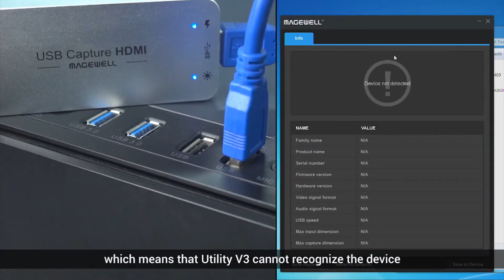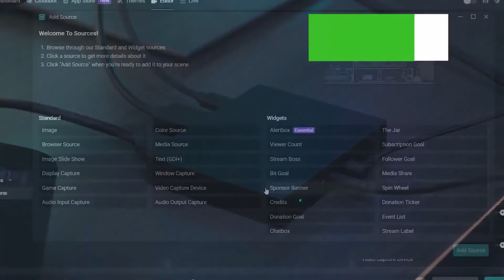12 best Capture Cards for Gamers and Streamers in 2021 [links in description]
12 best CaptureCards for Gamers and Streamers in 2021
$359.00 - Magewell USB Capture HDMI Plus
$299.00 - Magewell USB Capture HDMI Gen2 - USB 3.0 HD Video Capture Dongle Model 32060
$129.99 - Elgato HD60 S Capture Card 1080p 60 Capture, Zero-Lag Passthrough, Ultra-Low Latency, PS5, PS4, Xbox Series X/S, Xbox One, Nintendo Switch, USB 3.0 (1GC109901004)
$149.99 - Elgato HD60 S+ Capture Card1080p60 HDR10 C apture, 4K60 HDR10 Zero-Lag Passthrough, Ultra-Low Latency, PS5, PS4/Pro, Xbox Series X/S, Xbox One X/S, USB 3.0
$117.89 - Elgato Cam Link 4K — Broadcast Live, Record via DSLR, Camcorder, or Action Cam, 1080p60 or 4K at 30 FPS, Compact HDMI Capture Device, USB 3.0
$112.13 - AVerMedia Live Gamer Portable 2 Plus, 4K Pass-Through, 4K Full HD 1080p60 USB Game Capture, Ultra Low Latency, Record, Stream, Plug & Play, Party Chat for XBOX, PlayStation, Nintendo Switch (GC513)
$79.02 - AVerMedia Live Gamer Mini Capture card 1080p60 Video streaming and Recording Gameplay from consoles, Easy Plug and Play. Work with OBS, Xbox, PS4, Switch (GC311)
$179.99 - AVerMedia Live Gamer ULTRA – 4Kp60 HDR Pass-Through, 4Kp30 Capture Card, Ultra-Low Latency for Broadcasting and Recording PS4 Pro and Xbox One X, USB 3.1 (GC553)
$175.99 - ClonerAlliance Flint 4KP Plus, 4K@60fps Passthrough, 1080p@60fps Video Capture with Mic Input, Ultra-Low Latency, Plug&Play. for Game Consoles, DSLR
$172.59 - ClonerAlliance Flint 4KP Pro, 4K@60fps HDR Passthrough, 4K@30fps & 1080p@60fps HDR Video Capture with Mic Input, Ultra-Low Latency, for PS5, Xbox X/S.
$166.99 - ClonerAlliance Flint 4KP, 4K Passthrough and Live Commentary Video Capture Device. Ultra Low Latency. 1080p 60fps for Gaming Consoles, Camcorder, DSLR
$111.73 - AVerMedia ExtremeCap, HDMI to USB 3.0 Capture Card, Record, Stream and Convert Uncompressed Full HD Video at 1080p60. Record via DSLR, Camcorder, perfect for Live Streaming, Mobile Streaming (BU110)
$129.99 - Razer Ripsaw HD Game Streaming Capture Card: 4K Passthrough - 1080P FHD 60 FPS Recording - Compatible W/PC, PS4, Xbox One, Nintendo Switch